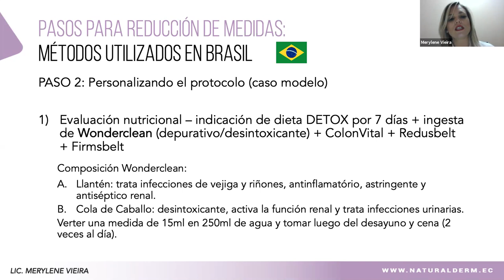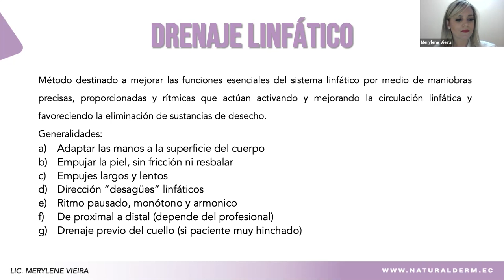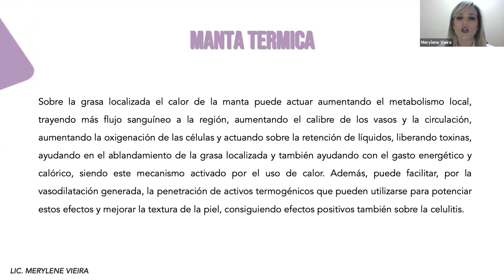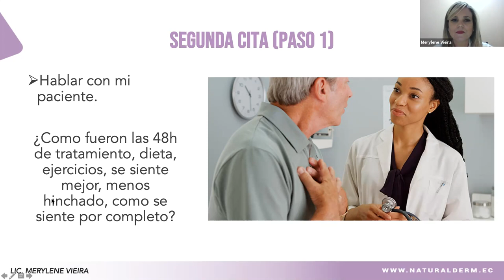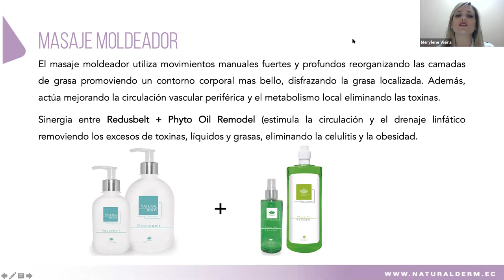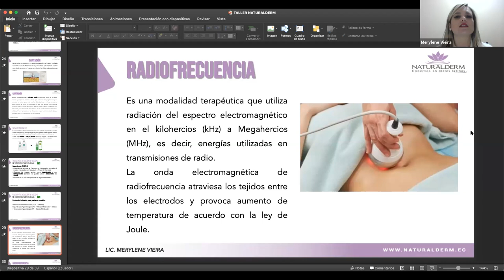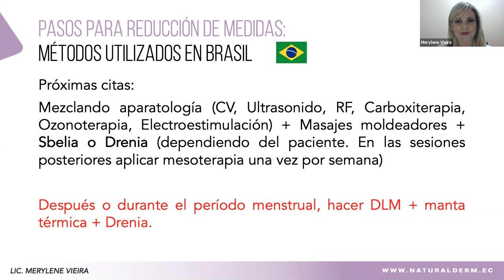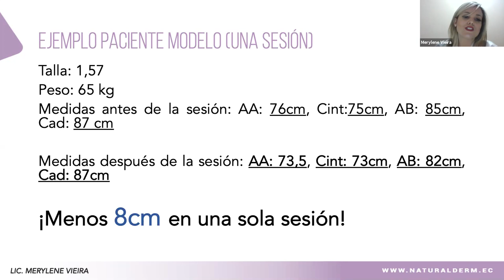Técnicas Brasileras para reducción de medidas - NaturalDerm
Desde tierras cariocas 🇧🇷  las mejores técnicas para reducción de medidas en cuerpos latinos 👙 te esperan la noche de hoy.